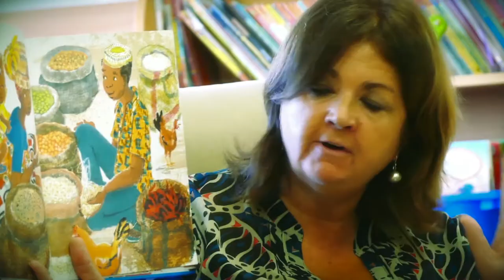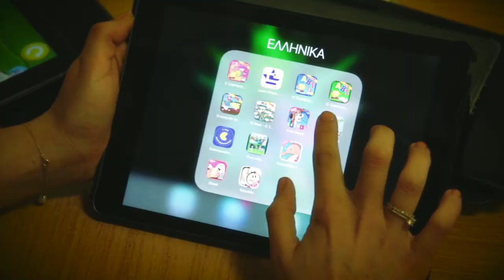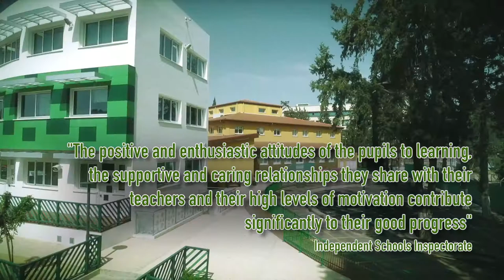The Junior & Senior School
A presentation of the Junior & Senior School in Nicosia, Cyprus.  The Purpose of the School is to provide excellent, innovative and creative education that enables all students to realise their full potential and to enjoy a fulfilled life as confident, compassionate and healthy members of the global community; continuing to learn, and contributing to a better world for all.